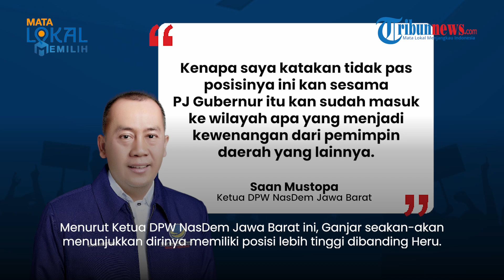Kritik Aksi Ganjar Telepon Heru Budi, Politisi NasDem: Posisinya Seakan-akan Lebih Tinggi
TRIBUN-VIDEO.COM - Aksi bakal capres Ganjar Pranowo menelepon Pj Gubernur DKI Jakarta Heru Budi Hartono dikritik oleh politisi NasDem Saan Mustopa.

Dikutip dari Tribunnews, Selasa (27/6/2023), Saan menilai sikap Ganjar tersebut sudah melebihi batas sebagai bacapres.

Terlebih saat ini Ganjar masih aktif menjabat sebagai Gubernur Jawa Tengah.

"Kenapa saya katakan tidak pas, posisinya ini kan sesama PJ Gubernur itu kan sudah masuk ke wilayah apa yang menjadi kewenangan dari pemimpin daerah yang lainnya," kata Saan saat dimintai tanggapannya, Selasa (27/6/2023).

Bahkan, menurut Ketua DPW NasDem Jawa Barat ini, Ganjar seakan-akan menunjukkan dirinya memiliki posisi lebih tinggi dibanding Heru.

Pasalnya Ganjar langsung menelepon Heru sesaat setelah mendapat keluhan dari pedagang Pasar Anyar Bahari.

Padahal bisa saja Ganjar menyampaikan aspirasi warga tersebut setelah kunjungan dan tak dihadapan media.

"Itu kan menempatkan posisi seakan-akan lebih tinggi," kata dia.

Saan mengatakan, alangkah baiknya di penghujung jabatannya sebagai Gubernur Jateng, Ganjar menyelesaikan kinerjanya yang belum selesai.

Adapun aksi Ganjar yang dilakukan pada Sabtu (24/6/2023) di Pasar Anyar Bahari, Jakarta Utara itu terus menuai sorotan.

Selain kritikan, tak sedikit yang membela upaya Ganjar tersebut.

Pasalnya aksinya menelepon Heru Budi dianggap membantu warga.

Menanggapi kritikan yang dialamatkan padanya, Ganjar mengaku merasa heran.

Ganjar mengatakan bahwa aksinya menghubungi kepala daerah lain merupakan hal wajar.

Sebelum dengan Heru Budi, Ganjar juga pernah menelepon Wali Kota Bekasi Tri Adhianto saat menemukan adanya masalah dalam Produksi Pangan Industri Rumah Tangga (PPIRT) di Kota Bekasi,

Kala itu Ganjar menghubungi Tri di rumah dinasnya di Puri Gedeh, Semarang, Jawa Tengah.

(TribunVideo.com)

Artikel ini telah tayang di Tribunnews.com dengan judul NasDem: Sikap Ganjar Telepon Heru Budi Seakan Tunjukkan Posisinya Lebih Tinggi dari Pj Gubernur,
Penulis: Rizki Sandi Saputra
Editor: Muhammad Zulfikar
Host: Sisca Mawaski
Video Production: Adam Sukmana